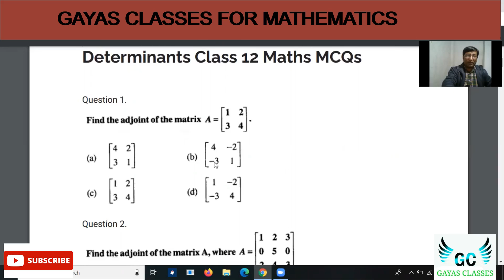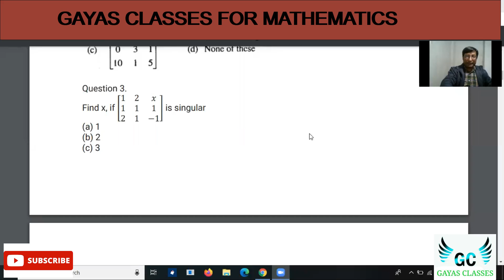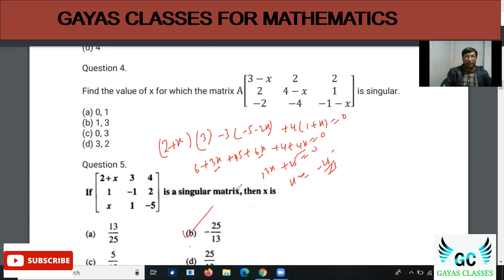Determinants | Class XIIth Boards 2021 Term 1 MCQs Series | BY GAYAS SIR